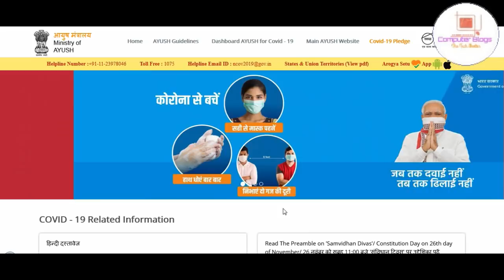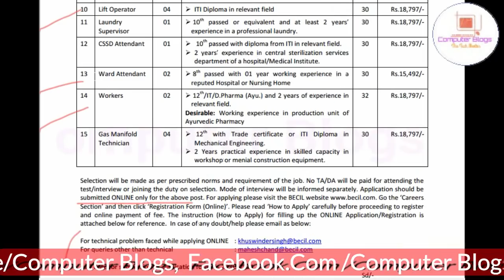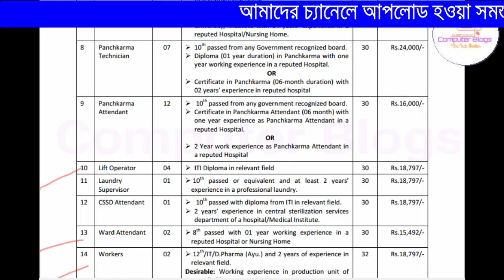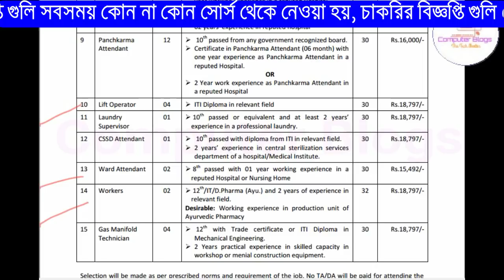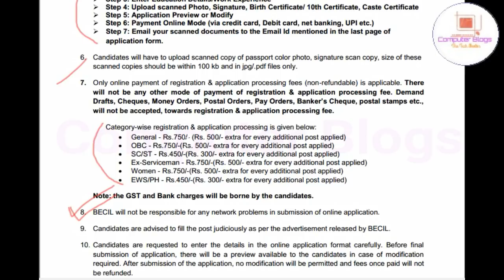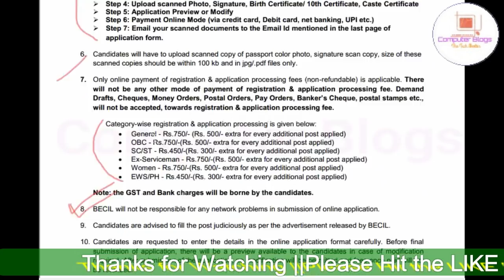ত্রিপুরা রাজ্যের বেকারদের জন্য চাকরির খবর ২০২১|BECIL Vacancy |Ministry of Ayush vacancy 2021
নমস্কার
 আজকের ভিডিওতে আমরা আলোচনা করেছি  Ministry of Ayush যে নিয়োগের সিদান্ত নিয়েছে সে বিষয়ে আমরা বিস্তারিত ভাবে তুলে ধরেছি। ভিডিওটা ভাল লাগলে লাইক, শেয়ার , কমেন্ট করতে ভুলবেন না।